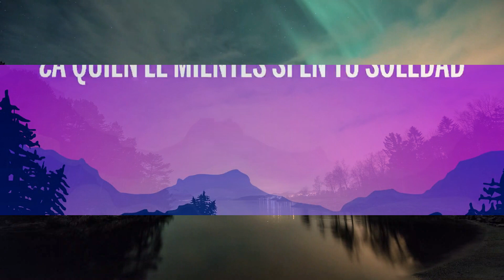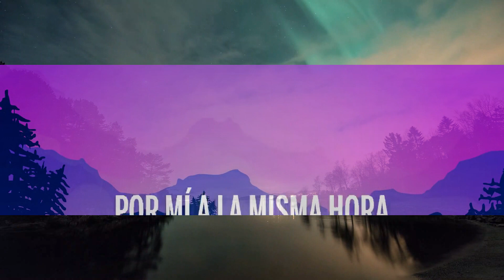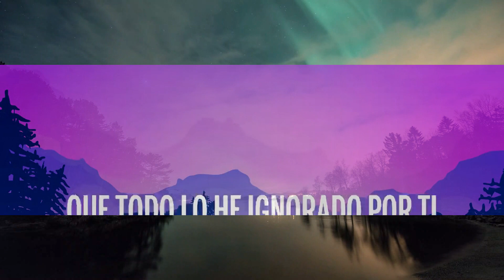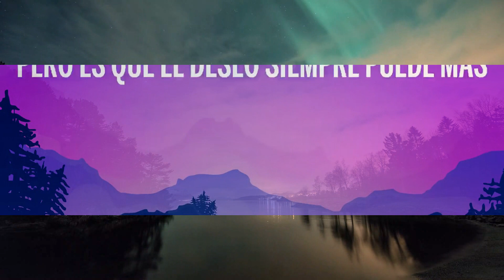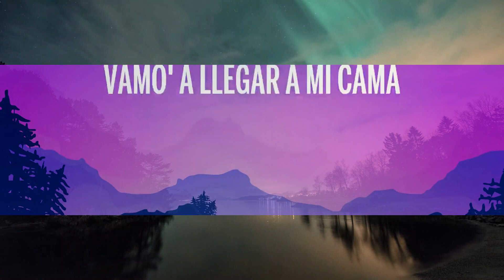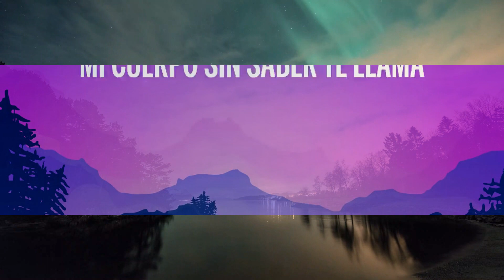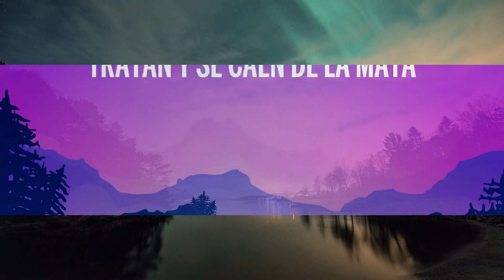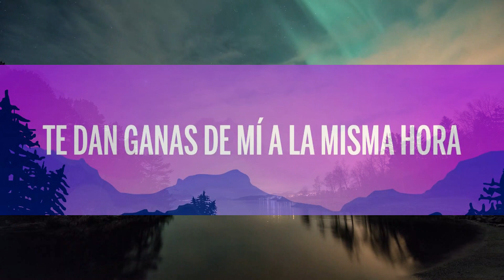J Balvin - Rojo (Letra/Lyrics) | 1 Hour Lyrics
🎤 Letra: J Balvin - Rojo

[Intro]
(Colores)
Yeah
J Balvin, man
Leggo, leggo

[Pre-Coro]
¿A quién le mientes si en tu soledad quieres verme otra ve'?
Por ti respondo lo que tú me das, lo que nadie sabe

[Coro]
Me decido por ti, te decides por mí a la misma hora
Me dan ganas de ti, te dan ganas de mí a la misma hora
Te quiero sentir aquí

[Verso 1]
Tres y cuatro de la mañana (Yah)
Ven, mata estás gana’, vamo' a llegar a mi cama (Vamo')
Que todo lo he ignorado por ti, todo ha sido por ti (Yah)
Mi cuerpo sin saber te llama
Y estas no son horas de llamar (Ey)
Pero es que el deseo siempre puede más (Ey)
Podemos pelearnos y hasta alejarnos
Pero cuando llega la hora

[Puente]
Tratan y se caen de la mata (Yah)
Quieren comprarte siempre con plata (Wuh)
Pero ese tesoro tiene pirata (Yeah-yeah)
Me voy a toda’ por ti
Tratan y se caen de la mata
Quieren comprarte siempre con plata
Pero ese tesoro tiene pirata (Wuh)
Yo doy la vida por ti (Yah)

[Outro]
Taiko
J Balvin, man
Colores
Yah (Ah-ah)
Tú sabe' lo que yo hago por ti